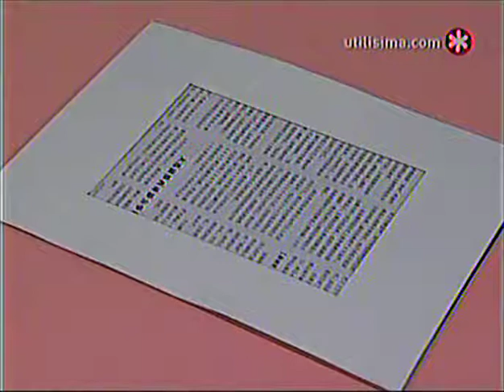agenda de soluciones- cuadros orientales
cuadro fáciles para decorar, no tengo derecho sobre el vídeo